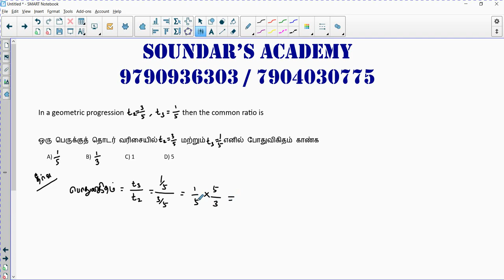TNPSC september 2019 Group 4 Geometric Progression / பெருக்குத்தொடரின் பொது விகிதம் காணுதல்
TNPSC Group 4 september 2019 : Solution for a simple problem in Finding common ratio in geometric progression.
TNPSC தேர்வில் பெருக்குத்தொடர் வரிசை என்ற தலைப்பில் கேட்கப்பட்ட ஒரு கேள்விக்கு எளிமையான விடை காணும் முறை

In a geometric progression t_2 = 3/5; t_3 = 1/5 then the common ratio is
ஒரு பெருக்குத் தொடர் வரிசையில் t_2 = 3/5; மற்றும் t_3 = 1/5 எனில் போதுவிகிதம் காண்க